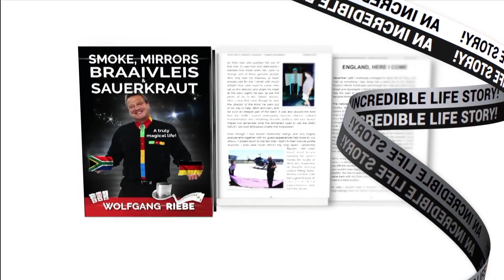Smoke, Mirrors, Braaivleis & Sauerkraut by Wolfgang Riebe eBook DOWNLOAD